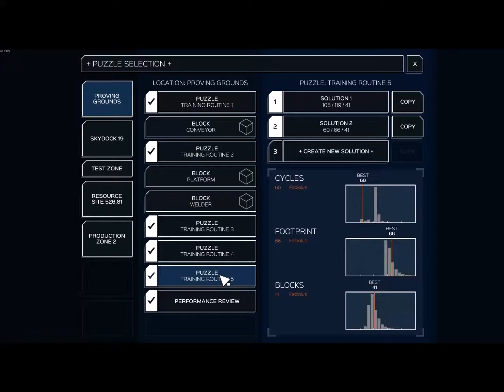Infinifactory - Optimization Training Routine 5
my solution for - Optimization Training Routine 5